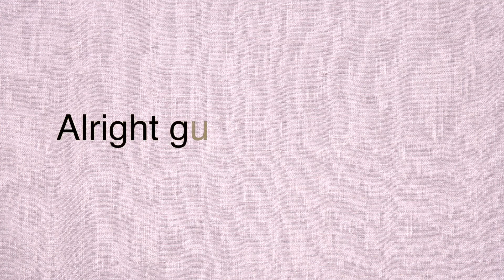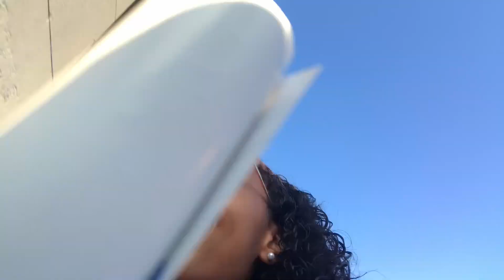The new supattcutie! Grwm Vlog (freshmen year)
This is my first day of school grwm 📝freshmen edition. What do you guys think of the new supattcutie?!🧐
Don't forget to turn on the bell so you can be notified when I post! Thx loves!🔔